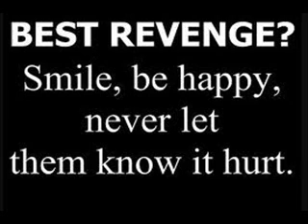Hammaburg - Mach mich nicht fertig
Genau! Was soll das?! ...